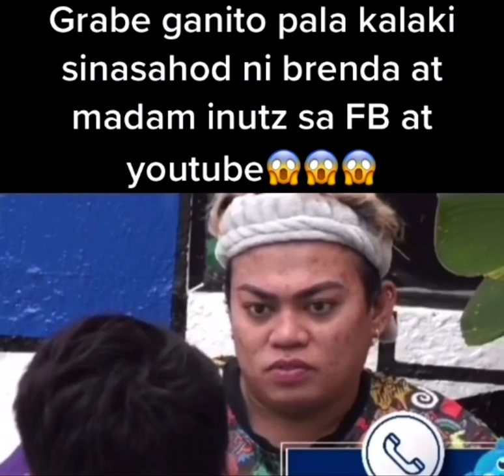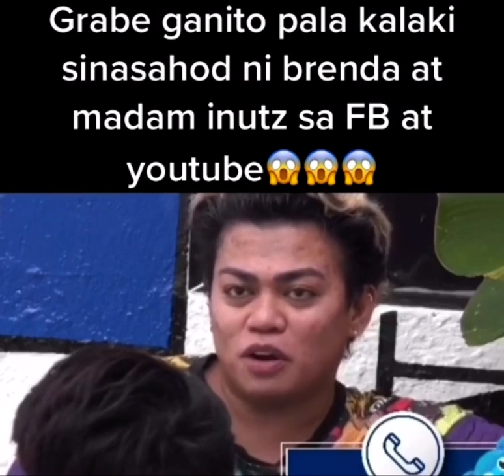ANG LAKI NG KITA NILA MADAM INUTZ AT BRENDA ! ! ! SANAOL 😱😱😱🥰🥰🥰